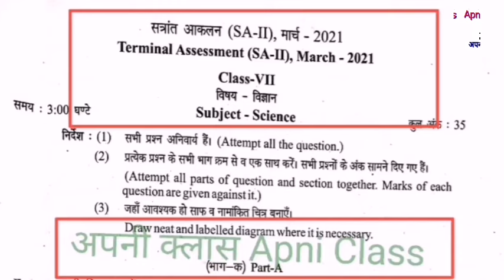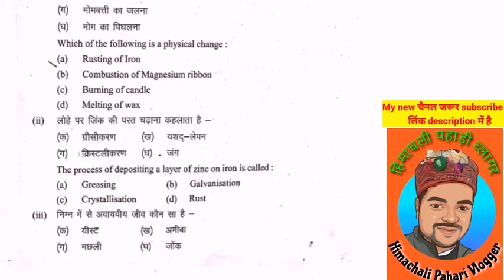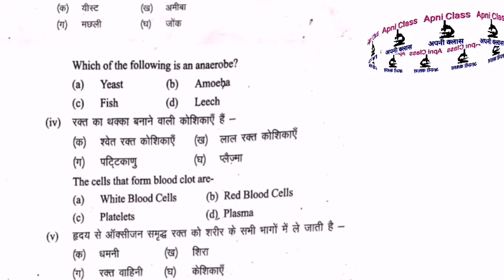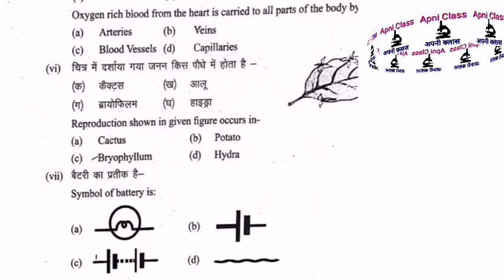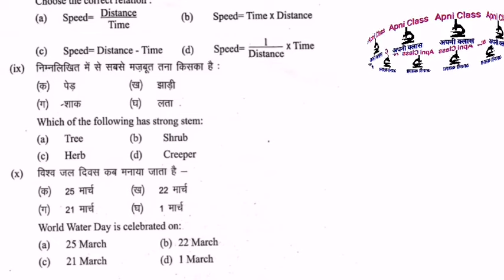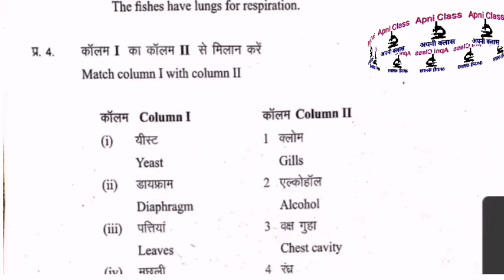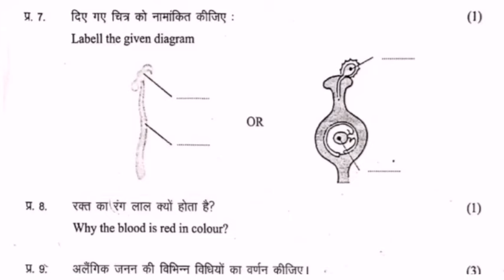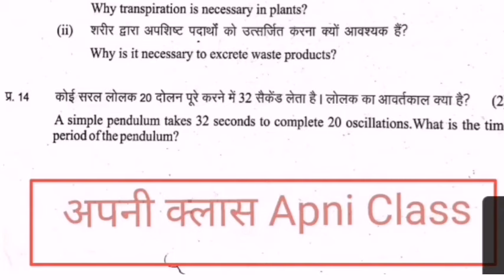7th Science SA-2 solved paper 2021/Sa 2 science paper 2021/7th science question paper solved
Your Quarries :
7th class solved science paper
Hp board 7th class solved science question paper
solved question paper 2021 science
Hp board 7th Science question paper
question paper science 7th class
solved science question papr 7th class
7th science question paper solved
hp board question paper Himachal sanskriti
pichale saal ke paper 7th class science
solved paper 7th classs science
7th Science SA-2 solved paper 2021
Sa 2 science paper 2021

Apni Class अपनी क्लास( टेलीग्राम  चैनल link) join kare⬇️⬇️
Hi Friends my self Ashish kaundal, Apni classअपनी क्लास is a Educational channel & it will provide all Imp Notification

8th class vigyan model test paper 2021
प्रश्न पत्र 8th hpबोर्ड/Hp board 8th class SST Question Paper/8th class Social Science ques. paper

प्रश्न पत्र 8th hpबोर्ड/Hp board 8th class SANSKRIT Question Paper
8th class Sanskrit question paper की

8th class Lok sanskriti or Yo